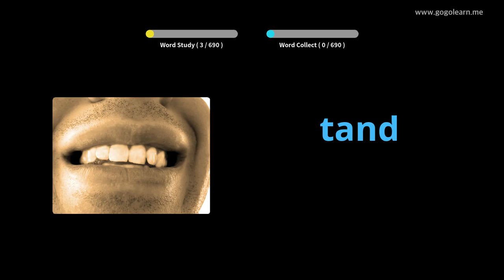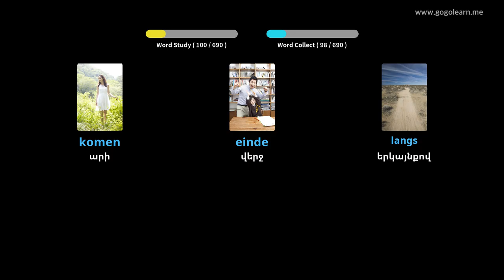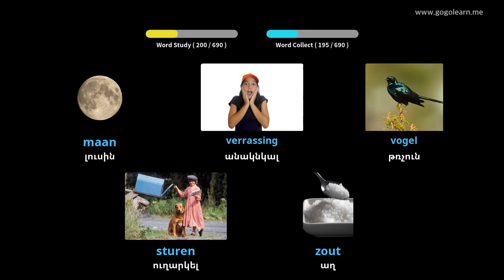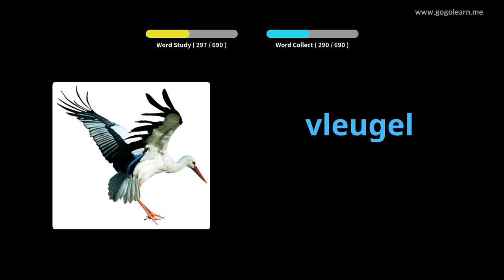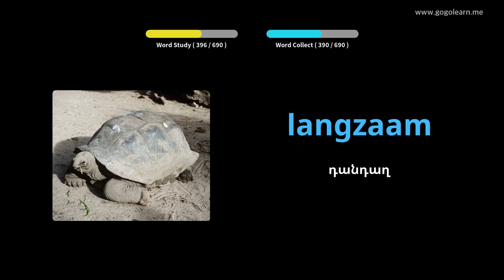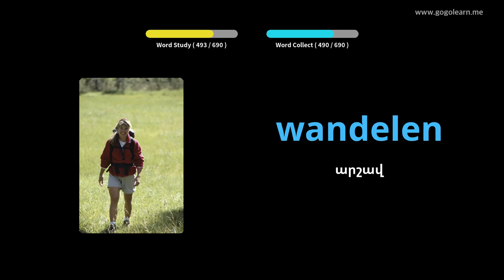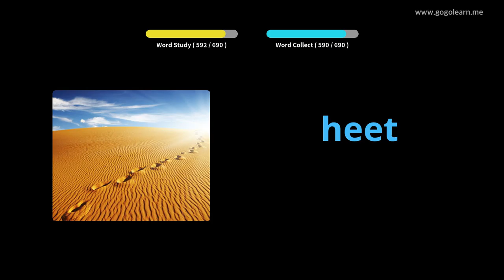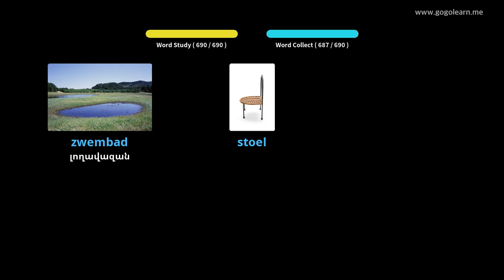Հոլանդերեն բառապաշարի երեխաներ | Golearn